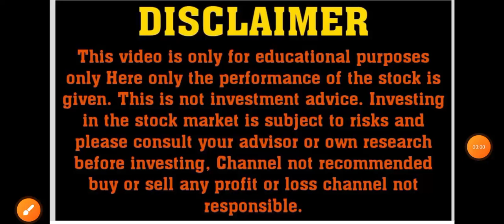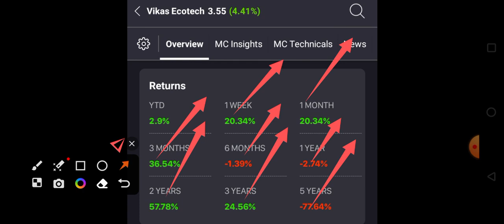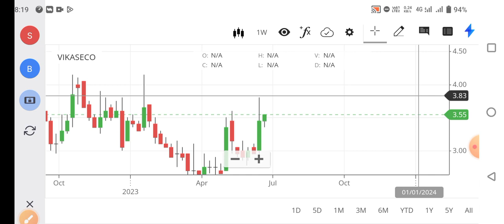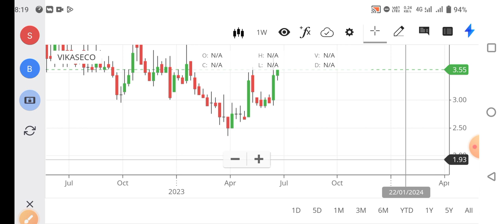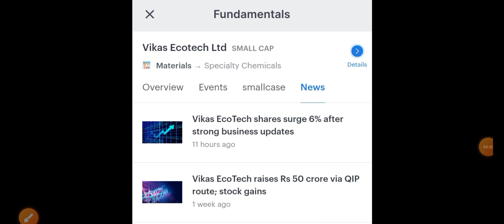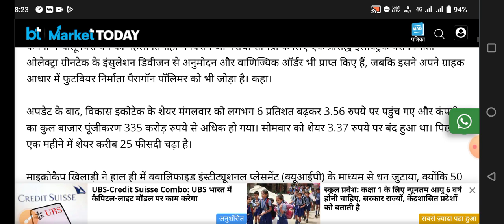vikas ecotech news|vikas ecotech today news|vikaseco share latest news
Hello dosto is video me maine VIKAS ECOTECH LIMITED  share ka target or stoploss btaya h ummid hai ye video aapko bahut pasand aayegi Thank you so much...

                         TOPICS INCLUDE
vikaseco share latest news
vikaseco share latest news today
vikas ecotech latest news tamil
vikas ecotech share fundamental